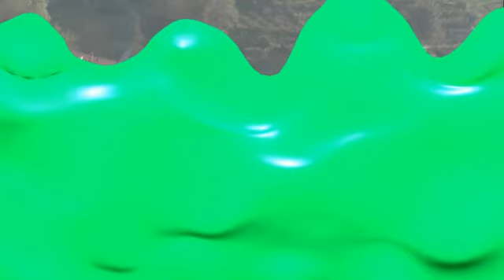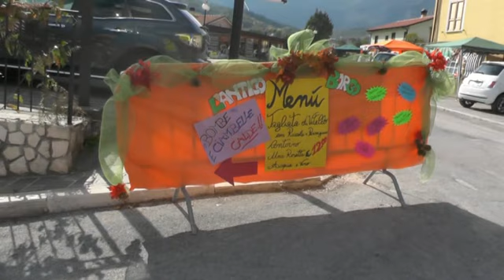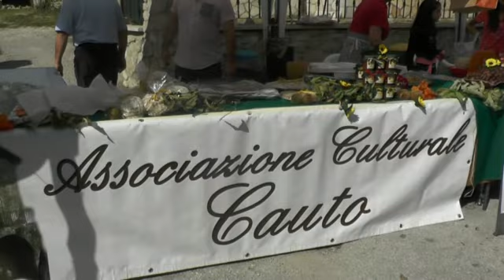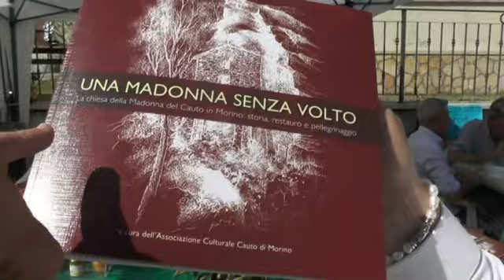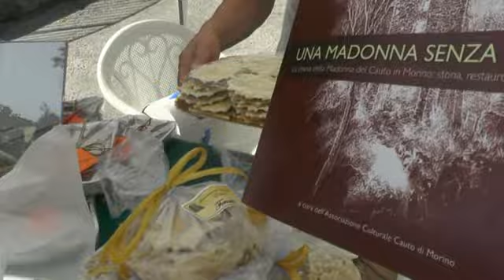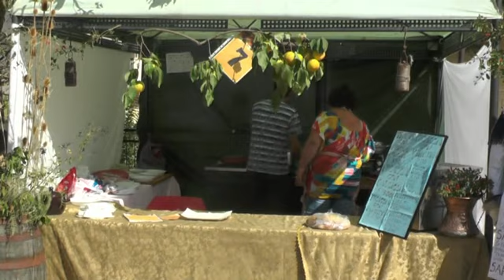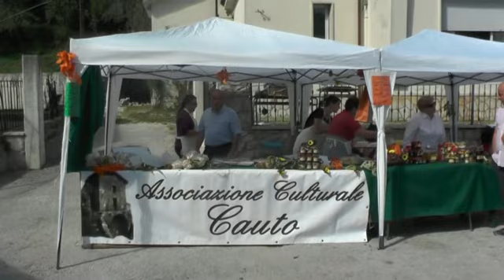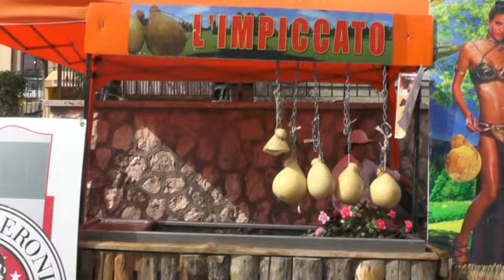Morino Sagra Castagna Roscetta 2014